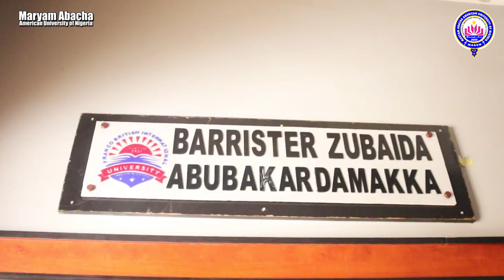Prof. Gwarzo unveils lecture theatre named after late Barrister Zubaida Damakka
Maryam Abacha American University, Kano, has named one of its lecture theatres after the late Barrister Zubaida Damakka, who was a former Commissioner for Women Affairs in Kano State

The Founder and Chairman Governing Council of the University, Prof. Adamu Abubakar Gwarzo alongside the children and husband of the deceased, Alhaji Abubakar Damakka, unveiled the lecture theatre.

Speaking shortly after the event, Prof. Gwarzo, who described the deceased as a humble and generous personality, prayed to almighty Allah to grant her the highest level of paradise.

Also in a brief remark, the husband of the deceased who is the Managing Director of L&Z Integrated Farms Ltd, Alhaji Abubakar Damakka thanked Prof. Gwarzo for immortalizing the deceased.

The occasion was attended by the President of MAAUN, Prof. (Dr.) Mohammad Israr, Vice President Administration, Dr. Habib Awais Abubakar and Vice President Administration, MAAUN Niger-Maradi, Dr. Shu'aibu Tanko.

Others were the Vice President Campus Life, MAAUN Kano, Dr. Hamza Garba,
Director Communications, Association of African Private Universities, Engr. Bashir Garba and Malam Murtala Musa Muri, Examination Controller, among others.